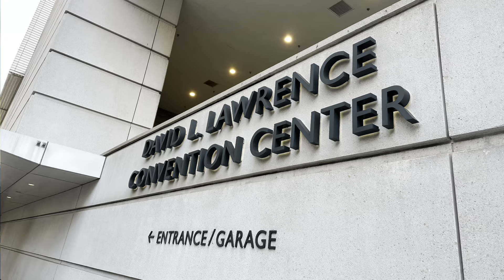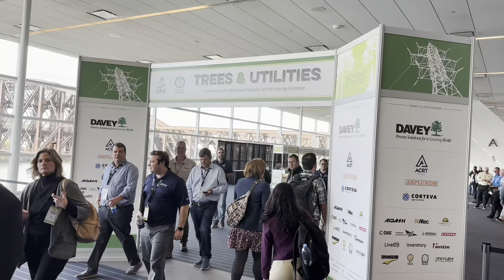2023 Trees & Utilities: Live from Pittsburgh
The event, presented by the Utility Arborist Association and the Arbor Day Foundation, celebrated "the Power of the People" with educational sessions, a pre-event workshop, networking opportunities and exhibits on the show floor.